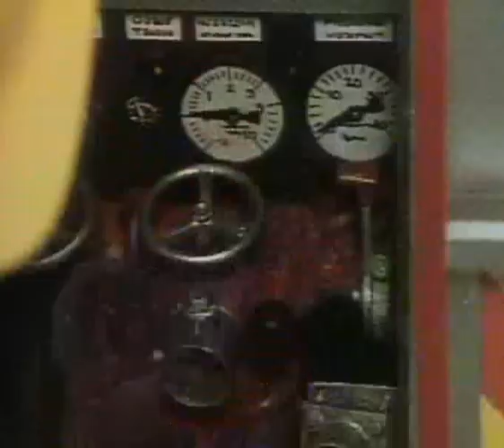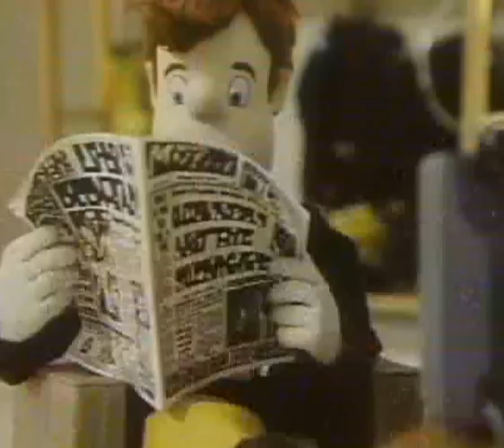Brandman Sam (Svenska - Svensk Dubbning)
En av de bästa enligt mig! Vet du vem som gör dubbningsrösterna så kommentera gärna det :) Staffan Hallerstam är det som gör Brandman Sam och du kanske känner igen hans röst? Han har nämligen gett röst åt, Barbastark + berättaren, Petri (Landet För Länge Sedan), Knattarna mm. Mycket duktig röstskådespelare :)

Brandman Sam - Staffan Hallerstam
Brandman Elvis / Chaufför Ture - Fredrik Dolk
Brandkapten Stål / Nalle(?) - Gunnar Ernblad